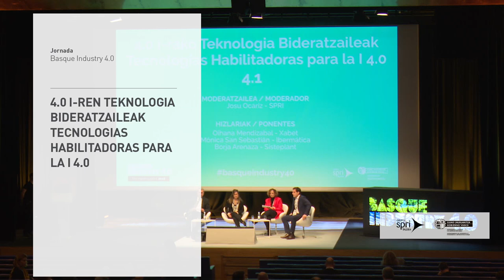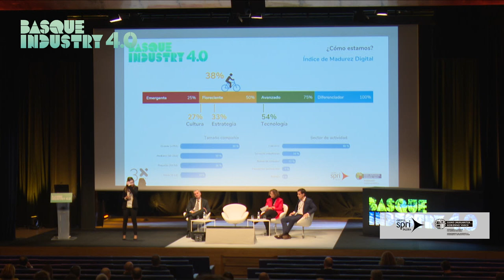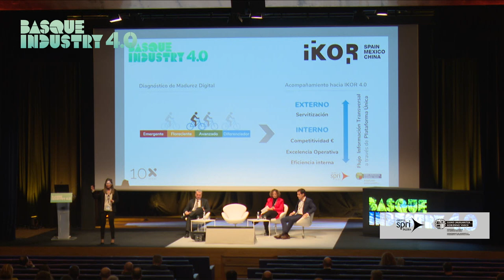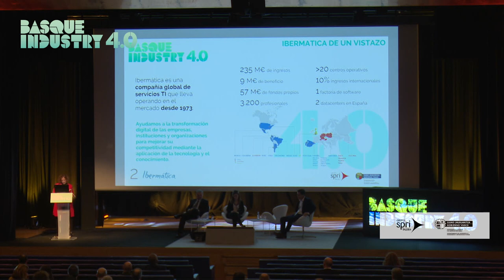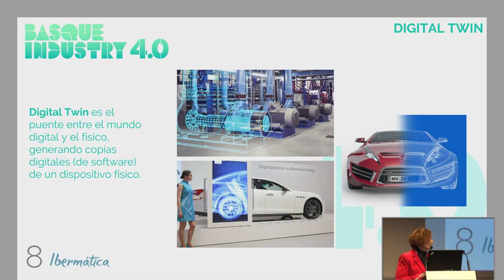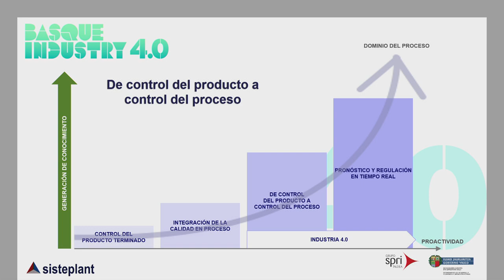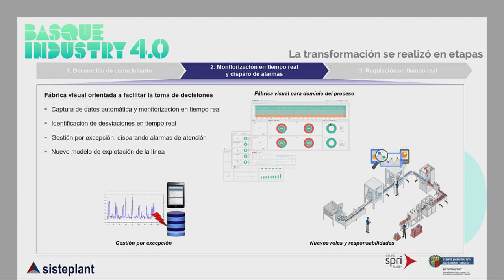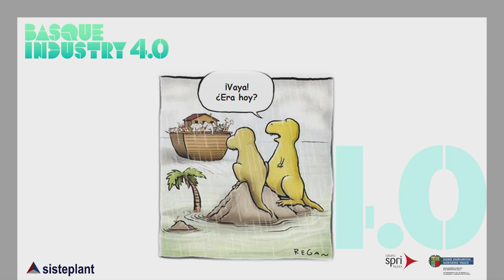Basque Industry 4.0 Meeting Point 2018-Tecnologías habilitadoras para la Industria 4.0-sala 1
Moderado por Josu Ocariz (Spri), 3 empresas punteras del sector expusieron sus casos de aplicación de la Industria 4.0
- Ohiana Mendizabal (Xabet) - Transformación Digital: Receta para extraer rentabilidad de una Estrategia 4.0.
- Mónica San Sebastián (Ibermática) - Mass customization y analítica de datos a través de gemelos digitales.
- Borja Arenaza (Sisteplant) - Smart Manufacturing, inteligencia al servicio de las personas